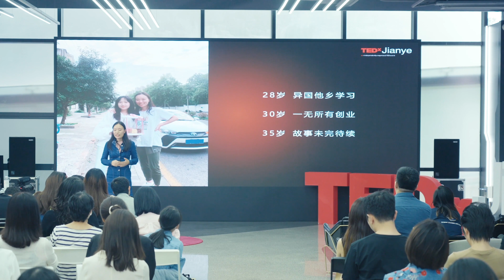《甜》 | Xiaojuan Dong | TEDxJianye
对待面团，就要像对待自己的女朋友一样温柔和细致，只有这样，才能让别人欣赏她的美。南京法式甜品工作室“茉渍”创始人，烘焙艺术家。秉持“用心的选材，永远不会辜负众人的味蕾”。This talk was given at a TEDx event using the TED conference format but independently organized by a local community.